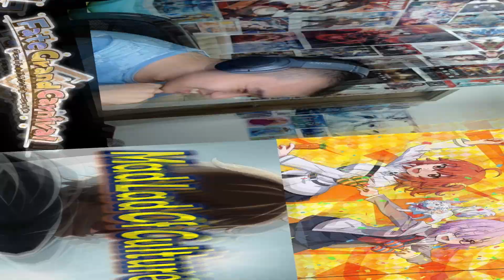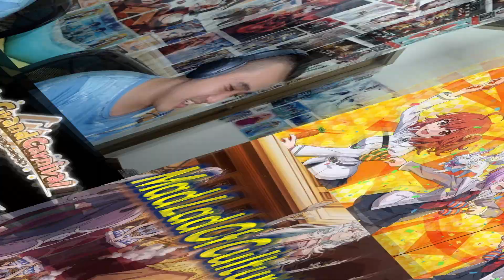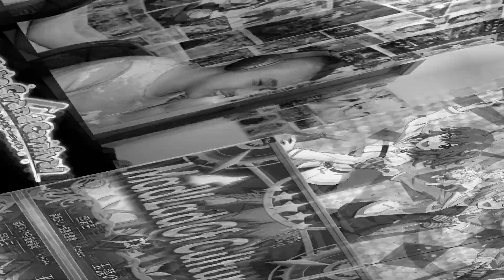JALTER IS TOO CUTE!!😍 | Fate Grand Carnival Season 1 OVA REACTION [フェイト/グランドカーニバル 第1巻]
Fate/Grand Carnival OVA 1st Season REACTION
フェイト/グランドカーニバル OVA リアクション

First Singular party, The Carnival Olympia of Heroic Spirits- Flame of Mad Festival
A resource shortage at Chaldea due to an excess of Servants leads Ritsuka and Mash to undertake their toughest Order yet in order to determine who gets to stay: an all-Servant version of the Olympics.Second Singular party, Night Singularity Kabuchiko Jeanne Alter gets a job as a hostess at the Kabuchiko district's Club M.